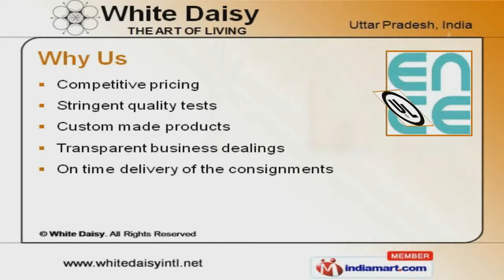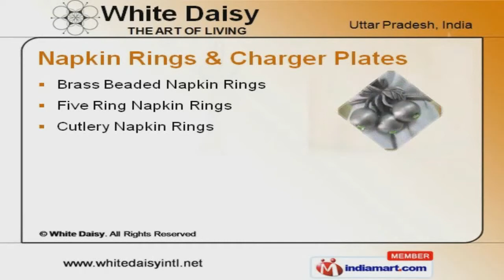Metal Decoratives By White Daisy, Moradabad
Welcome to White Daisy, Manufacturer and Exporter of Metal Handicrafts, Metal Decorative Items and More. The company was established in the year 2000. Our latest manufacturing facilities and dedicated designers have helped us to earn clients across the globe. Competitive pricing, stringent quality tests and transparent business dealings are the strengths of our organization. We offer a wide array of Aluminum Tableware, Candle Holder and Decorative. Our Aluminum Tableware are appreciated for their excellent designs. Napkin Rings and Charger Plates offered by us are a class apart. Our Silver Plated Handicrafts are widely acclaimed in the market. We also provide Candle Holders that are best in the industry amongst others. Along with that we offer Decorative Candelabra and Candles that are very stylish and elegant.